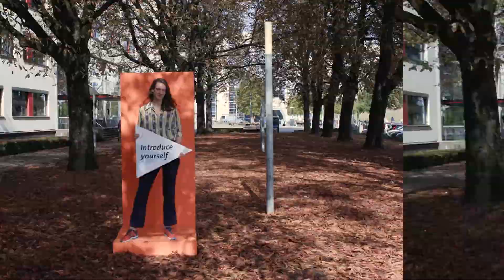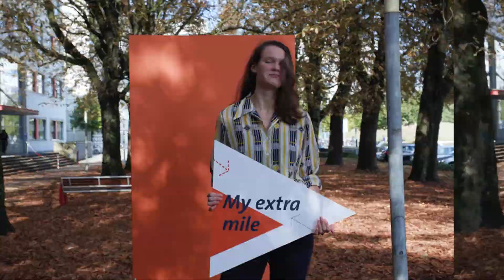Julia's Extra Mile | Bachelor in Psychologie aan de Universiteit Maastricht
Julia vertelt ons over hoe zij de 'Extra Mile' gaat in de Bachelor in Psychologie. Volg Julia op Instagram en stel al je vragen over het programma en het studentenleven in Maastricht.